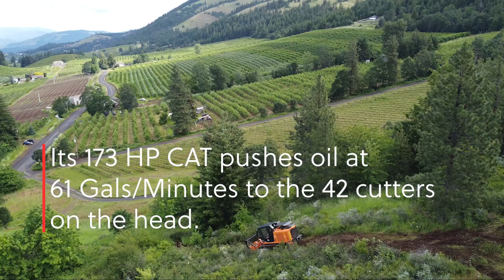Steep Slope Mulching with a PT-175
We're mulching a couple acres of steep slopes here in the Hood today with our FAR PT-175.

Red Tail Forestry Works provides mulching, chipping and land clearing forestry services throughout the Columbia River Gorge.  Look us up and see what we can do for your property this summer!